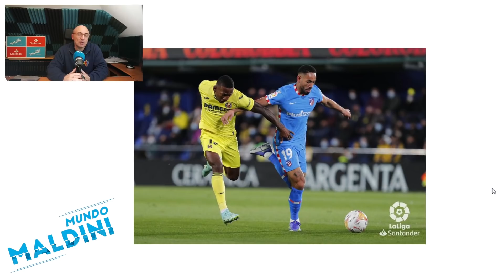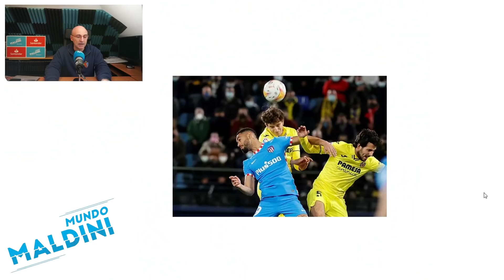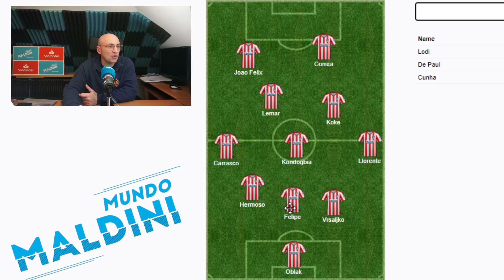SIMEONE LO ARREGLA A MEDIAS. EL ATLÉTICO SUFRIÓ, ESTUVO A MERCER DEL VILLARREAL Y SOBREVIVIÓ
Empate a dos entre el Villarreal y el Atlético de Madrid en un partido en el que Correa hizo un golazo magnífico pero el Atlético estuvo muchos minutos atrás a merced del Villarreal. Los cambios tácticos de Simeone, Joao Félix, los problemas, el Villarreal y mucho más. Espero como siempre vuestra opinión en los comentarios cracks!